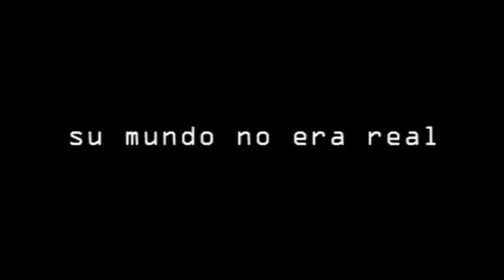Show Trailer "Suicide Room" - Grup de teatre Casa de Joventut de Vilamarxant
Adaptació teatral de la pel·lícula "Suicide Room" el protagonista és Dominik Santorski, un adolescent sensible i emocionalment perdut, que és el fill d'uns rics i reeixits pares. Després d'una sèrie de desafiaments i humiliacions en una xicoteta celebració, els companys ho acusen de ser homosexual i es burlen constantment d'ell en les Xarxes socials. Dominik, humiliat, es nega a anar a escola i deté la seua preparació per als exàmens de selectiu. Aquests problemes se superposen amb els seus pares, que sovint estan absents. En caure en una profunda depressió, Dominik es reclou en la seua habitació. Durant aquest temps, coneix a una xica suïcida en Internet, i crea un vincle emocional i intel·lectual amb ella. Amb el temps, Dominik perd el contacte amb el món real endinsant-se cada vegada més en un món virtual.